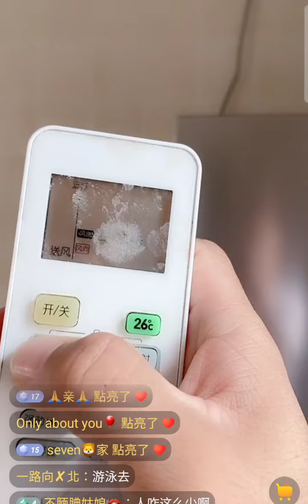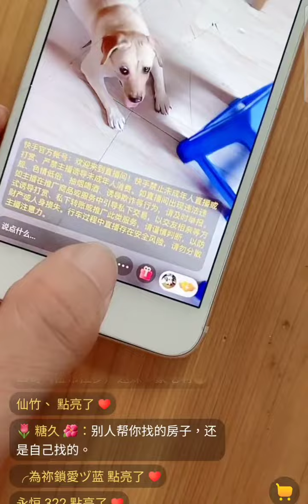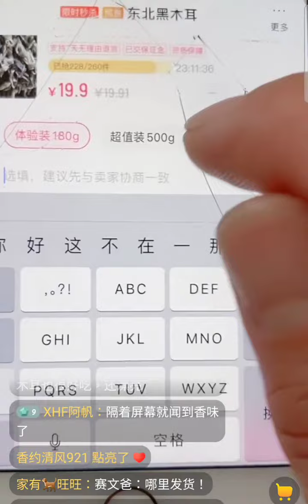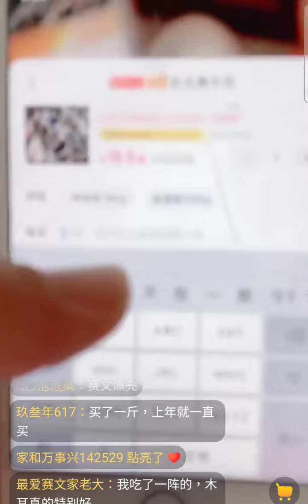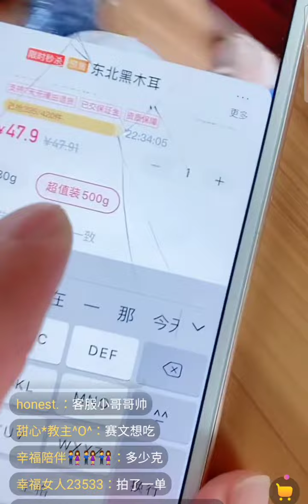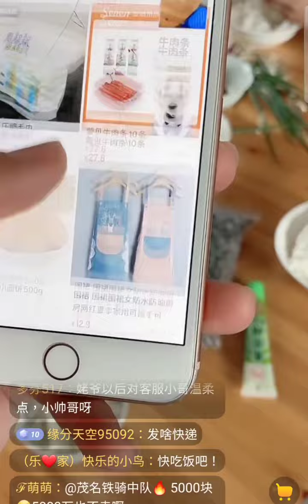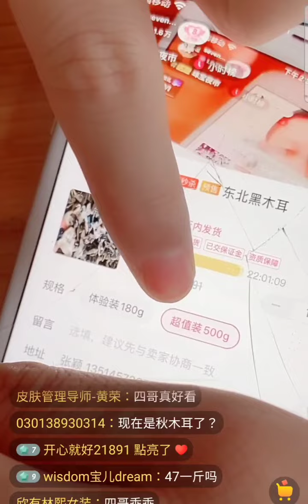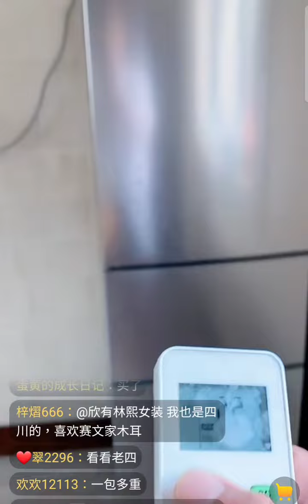Seven家黑木耳專場2021-8-21下午直播Labrador seven